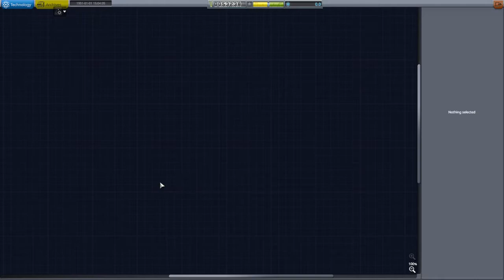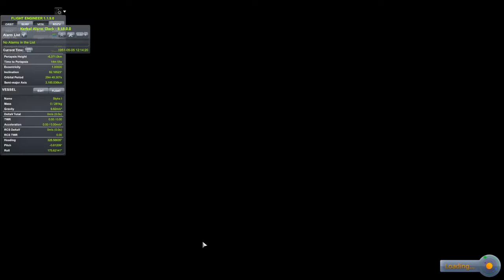KSP-RSS-RO-RP-1 S02Ep05 - Restart serii, program "Styks"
Cześć wszystkim! Zapraszam Was na serię poświęconą najtrudniejszej możliwej rozgrywce w Kerbal Space Program czyli tej w realnych Układzie Słonecznym. Korzystając z realistycznie odwzorowanych części oraz mechanik postaramy się stworzyć własny alternatywny program kosmiczny!
Serdecznie zapraszam do obejrzenia odcinka oraz na transmisje na żywo na moim kanał: